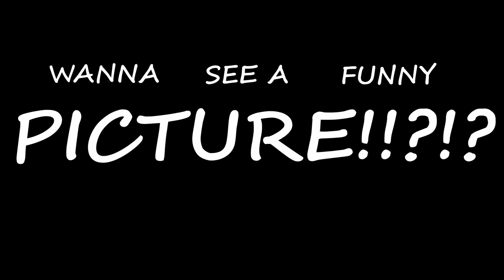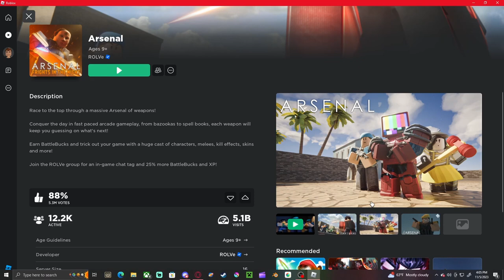The Concept of Gaming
toodles losers